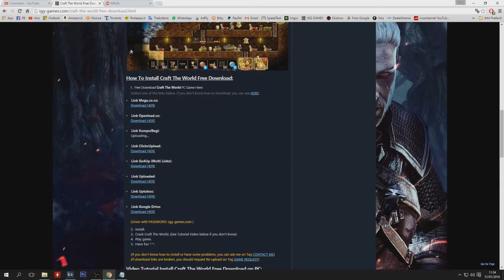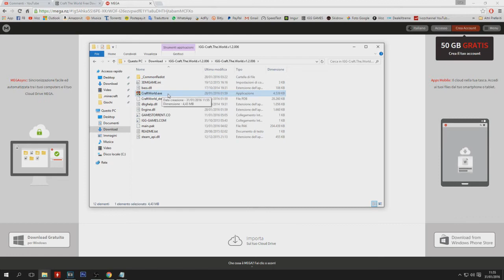Come Scaricare e Installare CRAFT THE WORLD per PC GRATUITAMENTE! [St3pny,Luke4316]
◆ Prima di scaricare il gioco vi volevo avvertire che non sono responsabile di possibili danni al vostro pc,inoltre questo video è fatto con lo scopo di provare il gioco prima di COMPRARLO. Tutti i diritti ai rispettivi Produttori.
●▬▬▬▬▬▬▬▬▬▬▬▬▬▬▬▬▬▬▬  DOWNLOAD PROGRAMMI NECESSARI  ▬▬▬▬▬▬▬▬▬▬▬▬▬▬▬▬▬▬▬▬▬▬▬●
◆ Skype : iVoz Youtube (non lo uso quasi mai)